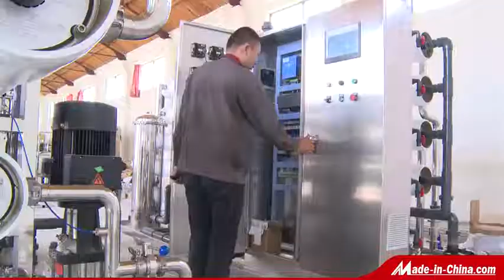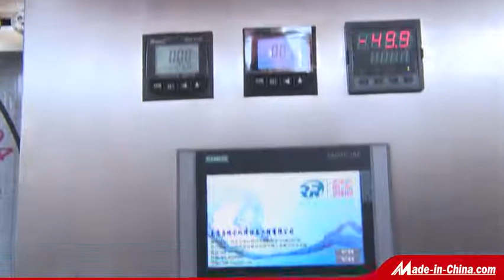Nanjing Qirui Water Treatment Equipment & Engineering Co., Ltd. Factory Video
Nanjing Qirui Water Treatment Equipment & Engineering Co., Ltd. is a professional Chinese manufacturer of water treatment equipment, including research & development and design, production and manufacturing, installation and debugging, training and consulting into a whole. Our Company is member of Membrane Industry Association of China, member of China Association for Medical Devices Industry and the obtain-employment base of Nanjing Normal University. In the meanwhile, our company keeps a long-term technical communication and cooperation with Southeast University, Nanjing University of Science and Technology, and Jiangsu Provincial Academy of Environmental Science.
Our company has been engaged in water treatment equipment manufacture for many years since the year 2004. We have won the trust of customers all over the world by our high quality product and excellent after-sales service. Our company can design most suitable proposals for customers in different areas according to different raw water quality, different standard for using water and different requirement level.
Our Company has strong technical strength and owns advanced production equipment and perfect detection methods. The main products that we manufacture are: Reverse Osmosis Water Treatment Equipment, Multiple Effect Distilled Water Machine, Pure Steam Generator, EDI Unit, Stainless Steel Water Storage Tank, Distilled Water Storage Tank and Mixing Tank, and so on.
Our Company has been served the industries such as bio-pharmaceutical, food and beverage, health and medical community, fine chemical industry and the like for many years, and makes suitable proposals in accordance with Chinese GMP, American FDA and European COS standards. In the meanwhile, our products are sold all over the world, such as Pakistan, Saudi Arabia, Indonesia, Jordan, Myanmar, Kazakhstan, Australia, Africa, Middle East, Southeast Asia, and the like.
Our factory is located at famous China homeland of lotus root -- Baoying county, Yangzhou city, where the Jing-Hu Highway, Huai-Jiang Road and Beijing-Hangzhou Grand Canal thread through the north and south, the transportation is very convenient. Our factory implements ISO9001: 2000 strictly and has strong technology power. Besides, our company has established a good cooperation relationship with many world famous brands and companies, such as USA HYDRANAUTICS, USA PULSAFEEDER, Denmark GRUNDFOS, Germany SIEMENS, and the like.
Warmly welcome new and old customers to visit our company and factory!